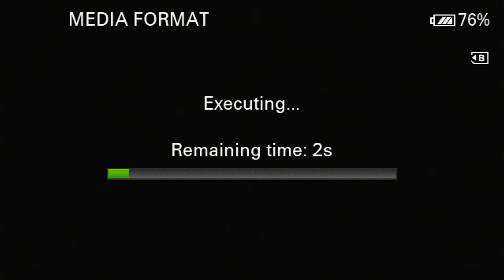Hemchand Weds Uma Sindhuja